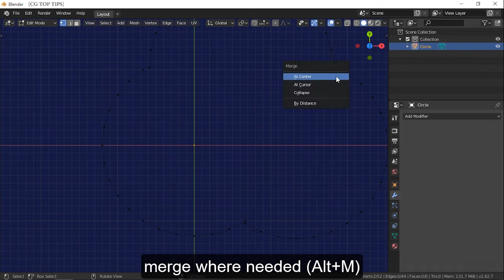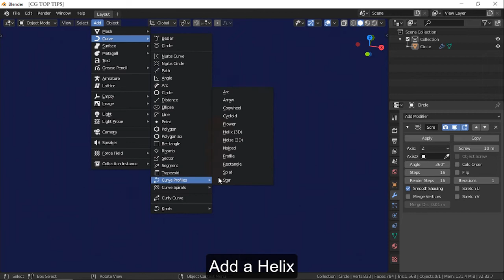Making a Rope with Screw Modifier in Blender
If you have any questions or want to request a topic or tutorial just leave a comment on any of my videos with that hashtag CgTips and I’ll see what I can do to answer it.